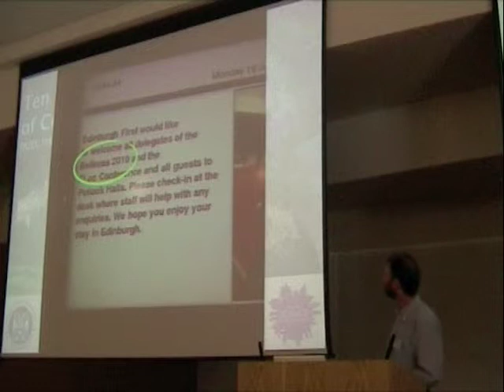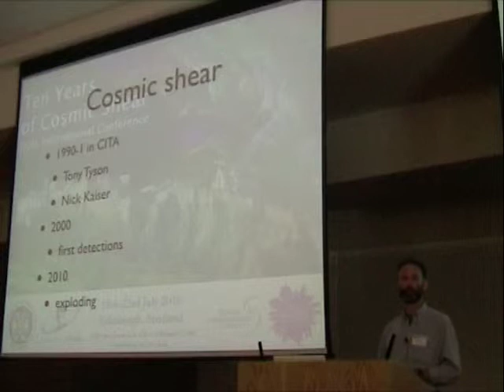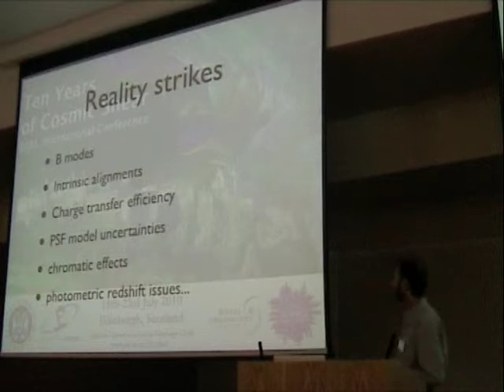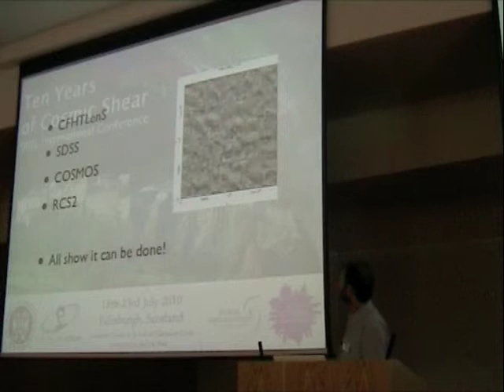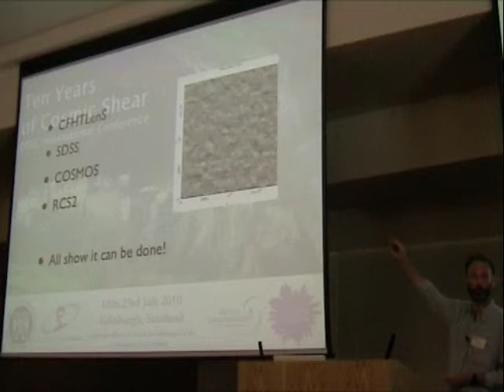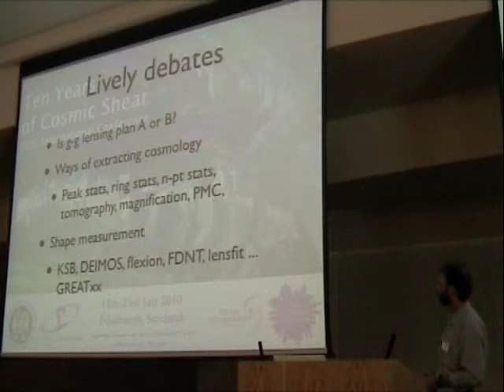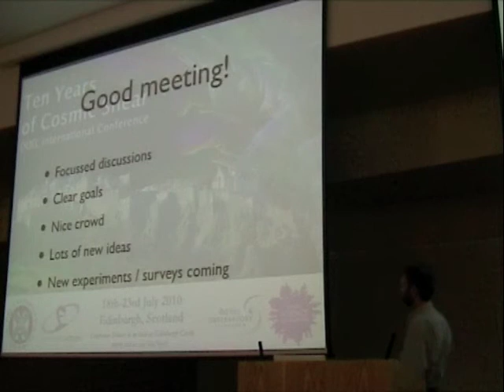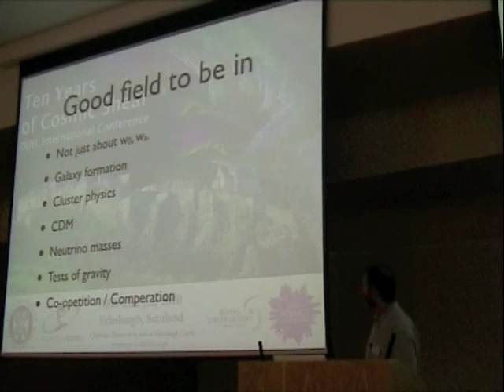DUEL 2010 Conference Summary